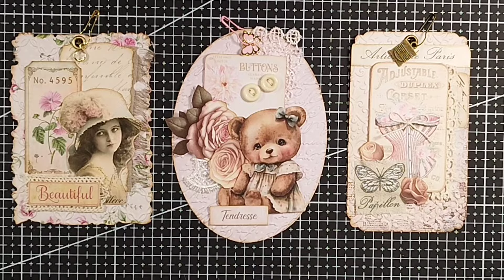Embellissements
Petite série de trois embellissements en accéléré et en musique.

Les papiers et dies cuts viennent du site Creative Fabrica.

Musiques de la vidéo :

Titre : Silence theme
Musicien : Xuxiao

Titre : Owls
Musicien : Samsara